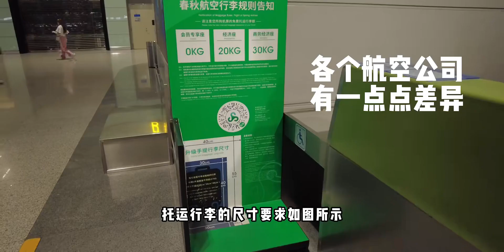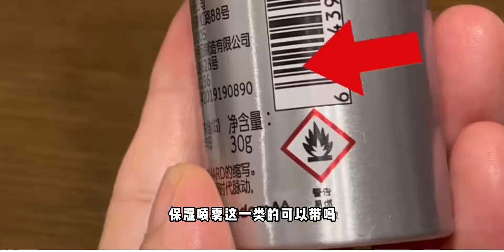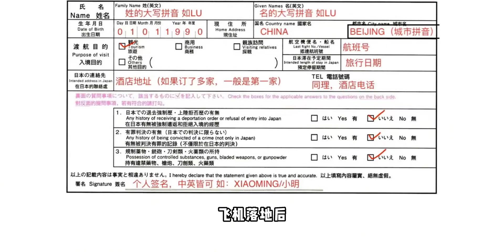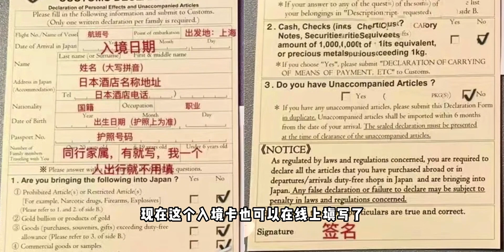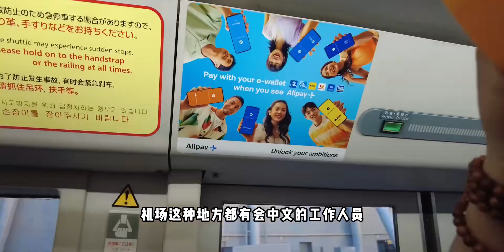日本自由行系列｜行李托运携带规定｜入境卡｜申报卡填写｜入境流程详解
Monsieur Melody,跟着UP主出行看世界,日本旅游,旅游,vlog,入境流程,行李规定,丁克,自由行,出国,入境卡,e人i人的度假方式